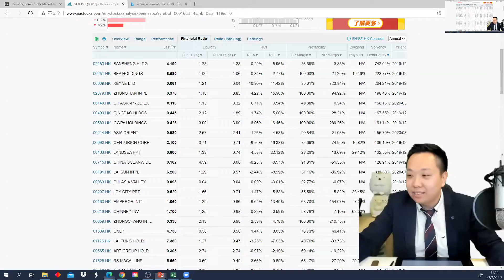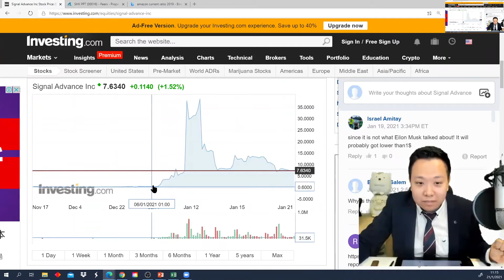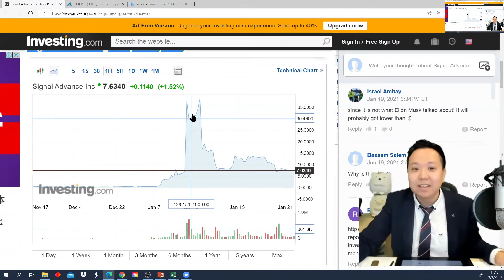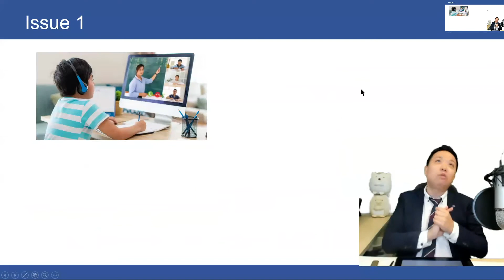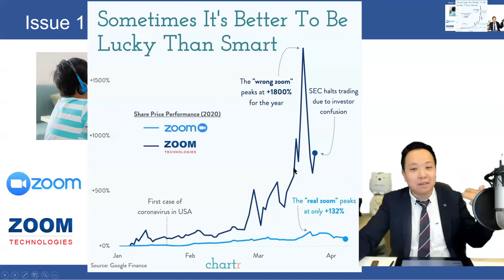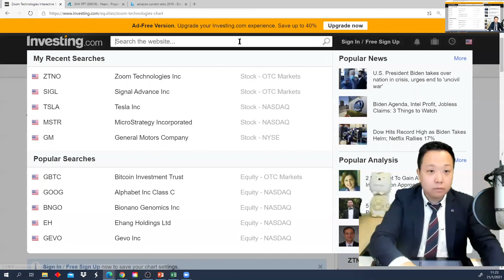Weekly 01: Signal and Zoom: Is it better to be lucky than smart in stock market?